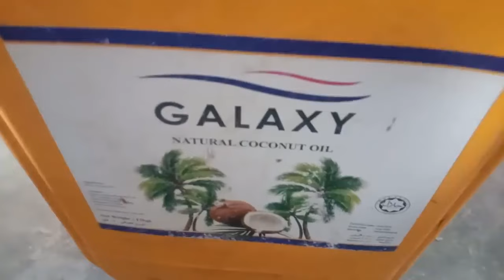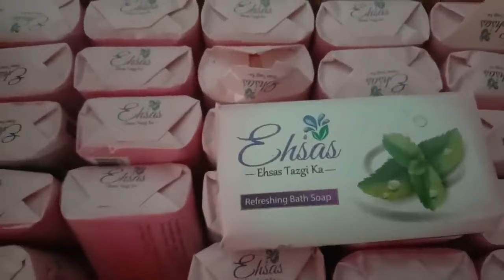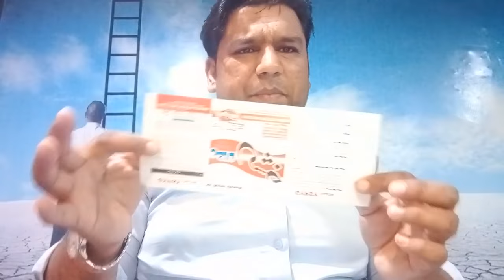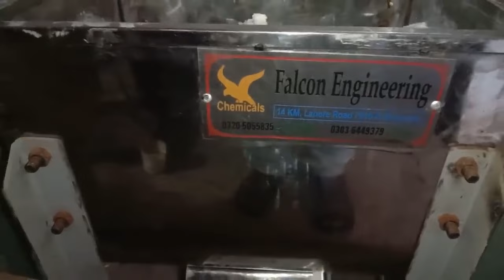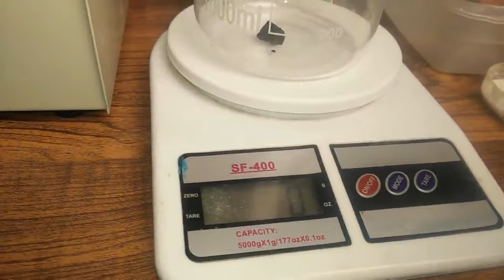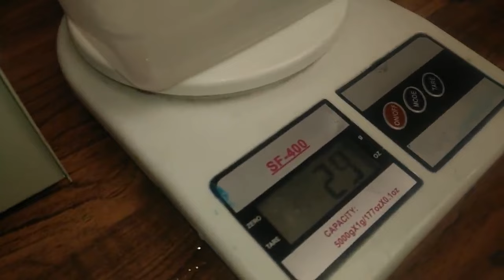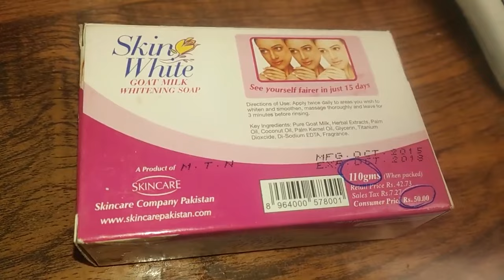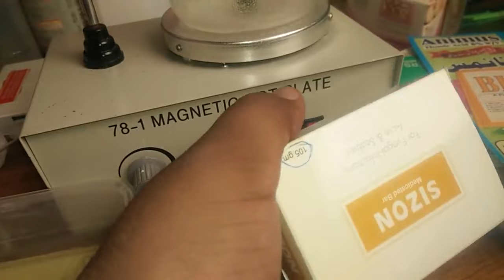How to Launch a Home-Based Soap Business in Pakistan - Profit Margin In Soap - Complete Guideline!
Launching a home-based soap business in Pakistan offers an entrepreneurial opportunity to tap into a growing market. This guide provides a complete overview of the steps involved, from sourcing quality ingredients and creating unique soap recipes to marketing your products effectively. Learn about the profit margins in the soap industry and how to maximize them. Discover branding strategies, pricing techniques, and sales channels best suited for a Pakistani audience. Understand legal requirements, packaging solutions, and tips for online and offline sales. Embrace the journey of becoming a successful home-based soap entrepreneur in Pakistan.